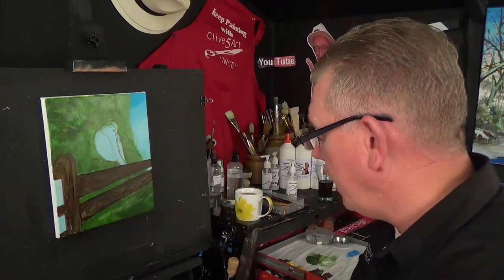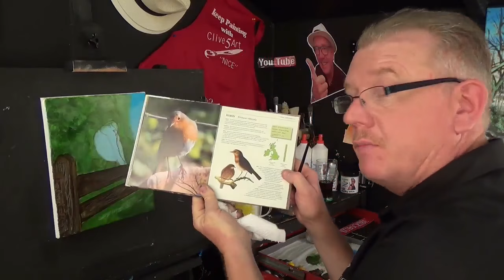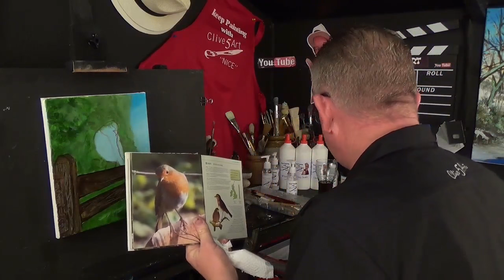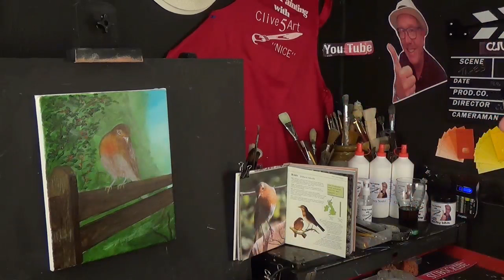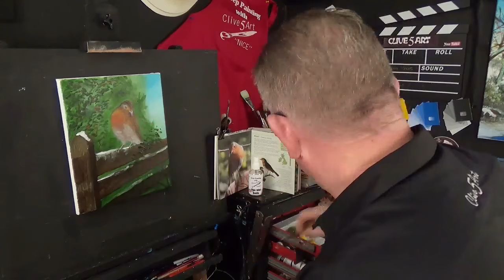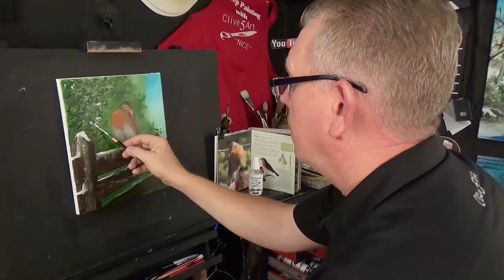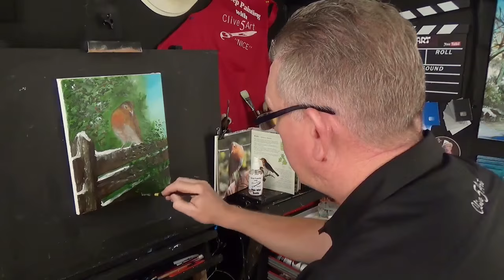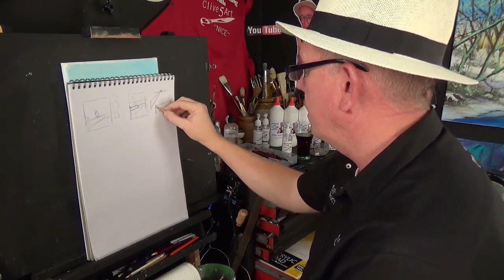Easy Christmas Lesson | Robin Redbreast, Acrylic painting for beginners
Robin RedBreast Wow a easy painting step by step lesson In this Acrylic painting for beginners, it can be painted any time of the year, join me in the studio and lets just have fun Painting this robin
Paints used in this Lesson:

CADMIUM RED,
CADMIUM YELLOW MEDIUM,
PHTHALO BLUE,
CERULEAN BLUE,
HOOKERS GREEN,
VANDYKE BROWN,
BURNT UMBER,
YELLOW OCHRE,
TITANIUM WHITE,
MARS BLACK
Gesso

Brushes Used

Short Flats 1/2" 1/4"
Blending brush
Detail Brushes no 2, 4, 0.4
Filbert Brushes 2,4,8

Clive5art Liquid Clear
Water distilled

Canvas Conversions Cm to Inches

19cm x 12½cm   =    7.5" x 5"
20cm x 15cm      =    8" x 6"
23cm x 15cm      =    9" x 6"
25cm x 17.5cm   = 10" x 7"
25cm x 20cm      = 10" x 8"
30cm x 20cm      = 12" x 8"
30cm x 25cm      = 12" x 10"
38cm x 25cm      = 15" x 10"
41cm x 30.5cm   = 16"x12"
45cm x 30.5cm   = 18"x12"
51cm x 41cm      = 20"x16"
76cm x 51cm      = 30" x 20"

Video Links Relevant to this Lesson

Drawings can be found at

Copyright info: Videos produced by Clive Powell of (Clive5Art) all content is intended for private use only.

Copyright info: Any video which mentions that the content or subject matter is a unique or original work, for example my own work that is clive powell of clive5art and is shown as a teaching aid copying and distributing such artwork in part or full will be breach of my copyright.

I ask that you contact me directly to get permission if you want to use this content in your own work lessons study groups or any other public matter, selling of my original art work as a direct copy or elements of such original work is not permitted however you may use it to practice my methods and follow along with my lessons. please contact me if you are unsure of any facts.

Feel free to embed the videos as is, but please do not alter, remove watermarks, re-upload or otherwise change the original video as this will break the copyright rules, Thank you.